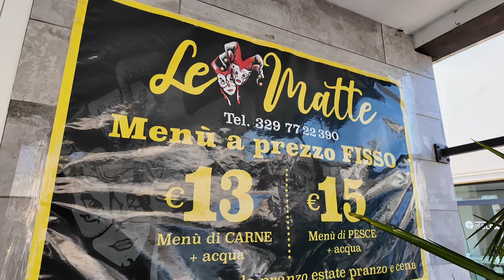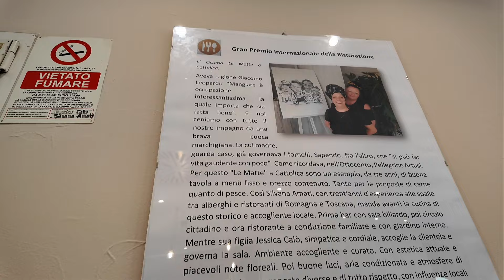SONO TORNATO A MANGIARE DALLE MATTE !